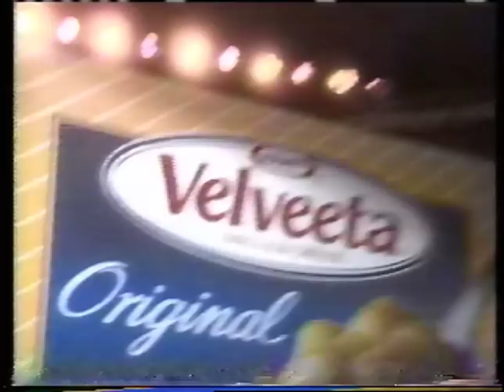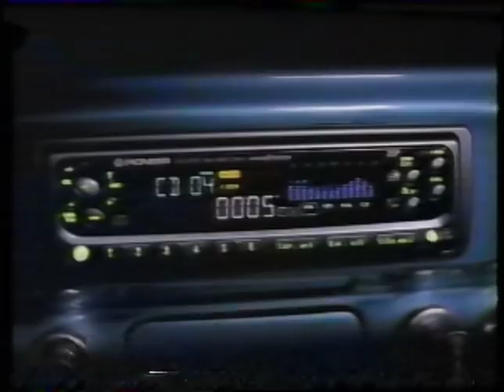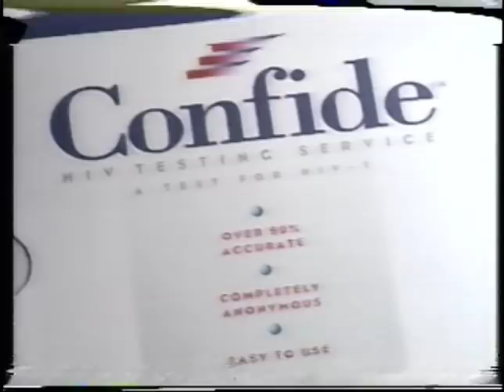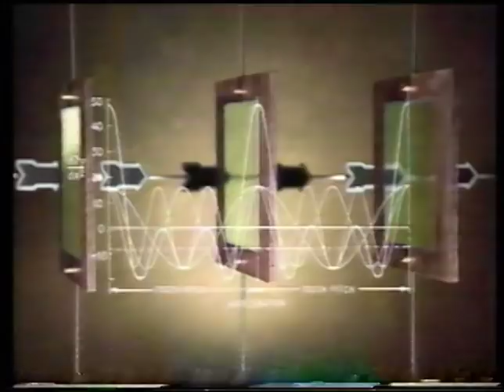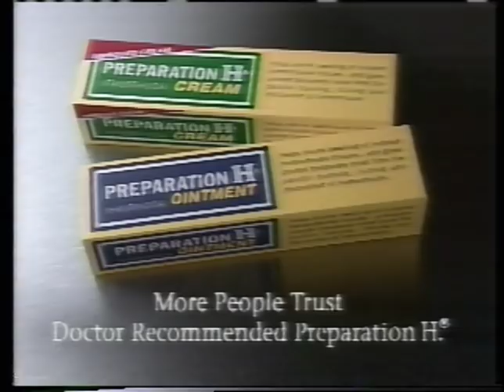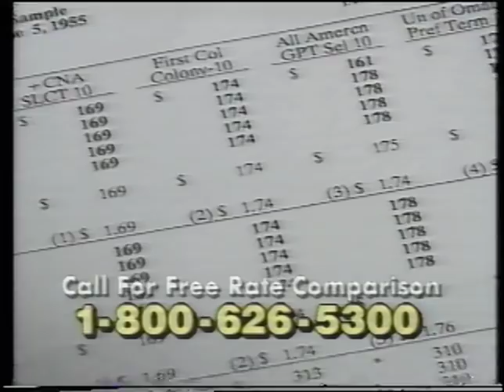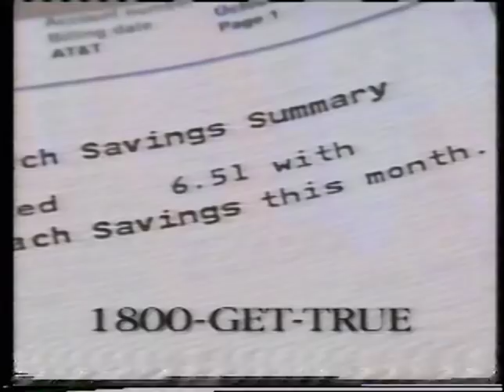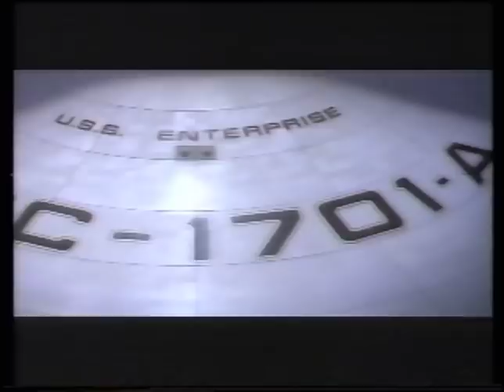Commercials - Sci-Fi Channel - September, 1996 (VHS) w/ Trek Fest '96 Announcer Segments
The Voyage Home